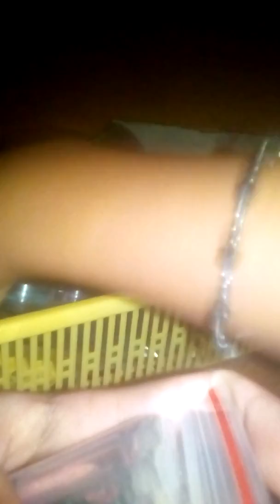Báo giá đợt cuối